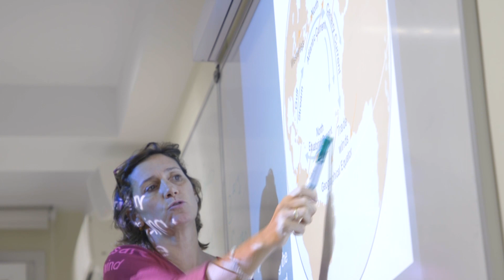SLU-Madrid: The American University in Spain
Saint Louis University's Madrid Campus delivers a world-class education and will expand your cultural horizons, whether you study with us for four years or just a few months. We welcome students from the United States, Spain and more than 50 other countries to pursue degrees and study abroad. In addition to 15 undergraduate and two graduate degree programs that can be pursued entirely in Spain, our Madrid Campus enables students to complete requirements for more than half of Saint Louis University's nearly 100 degree programs.